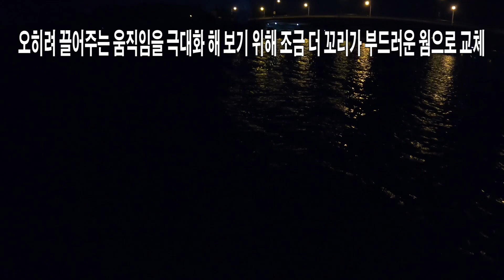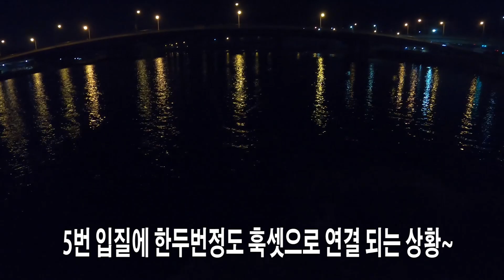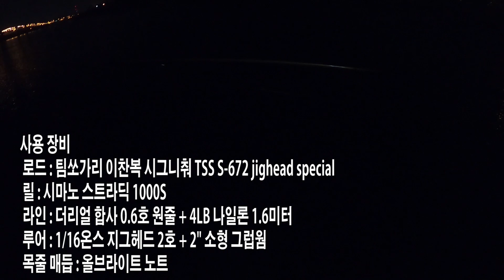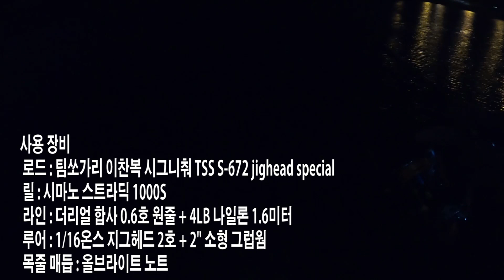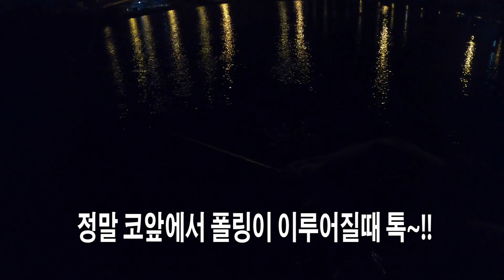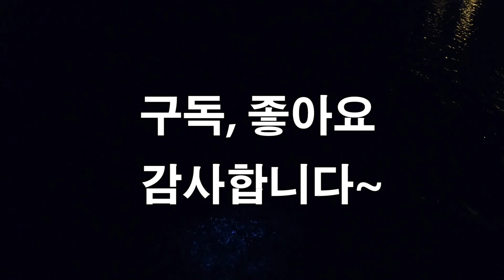쏘가리가 있어서 멋진 날들/ 퇴근길 시간반 쏘가리 포인트 후비기/ 대전 갑천변에 살아요~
4월 28일 밤..
날씨가 조금 푸근해진 봄날 저녁..
퇴근길 잠깐 들러본 갑천 쏘가리 포인트.

잡고기 몇마리에 쏘가리 두마리..
멋진 하루가 마무리 됩니다..